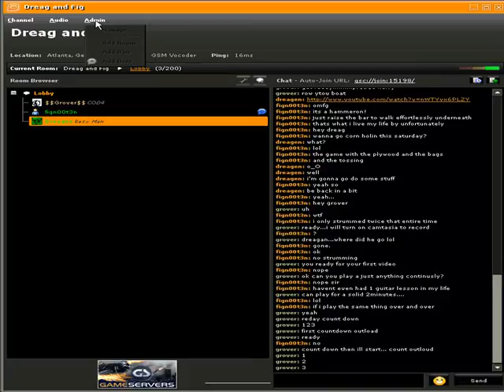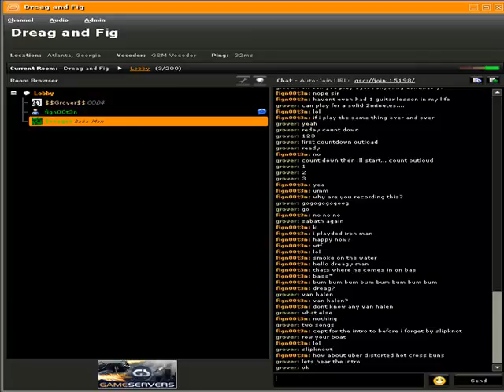GSC I suck at playing Guitar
playing the a song for my fans